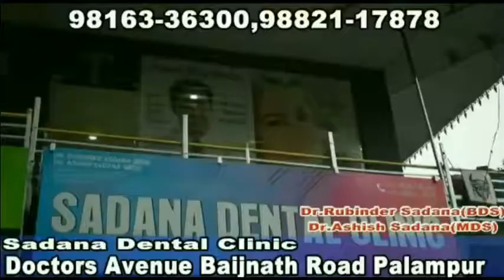बैजनाथ में बेसहारा पशुओं को गोशाला भेजने की उठी आवाज, एसडीएम को सौंपा ज्ञापन